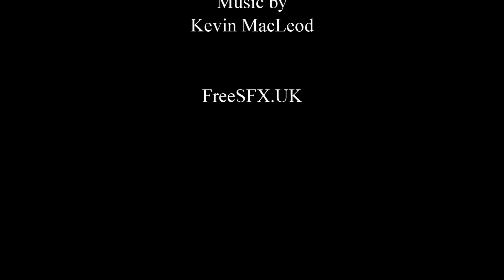Yokai Watch vs. Pokemon plush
Yokai Watch vs. Pokemon plush.  Whisper, Komasan, Jibanyan and Snowy find themselves in a strange place. A mysterious being called Deathmatch forces them to fight two powerful Pokemon. The Yokai must fuse into Buchinyan and Jibakoma to fight.